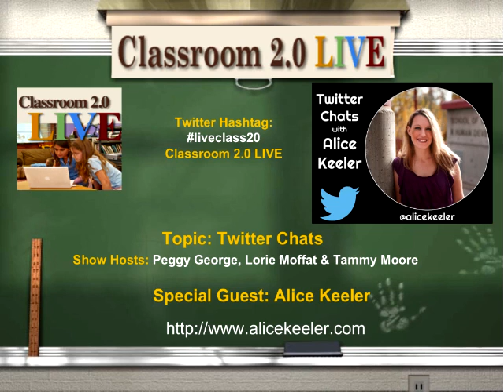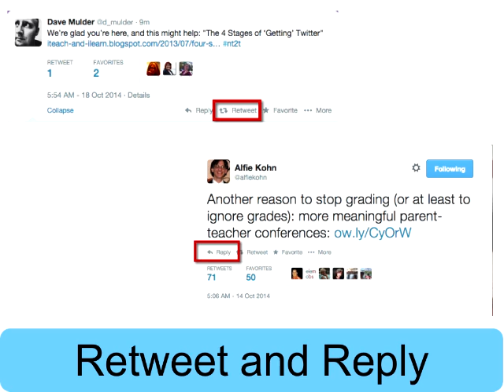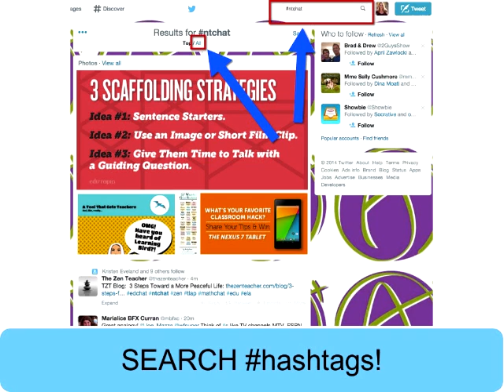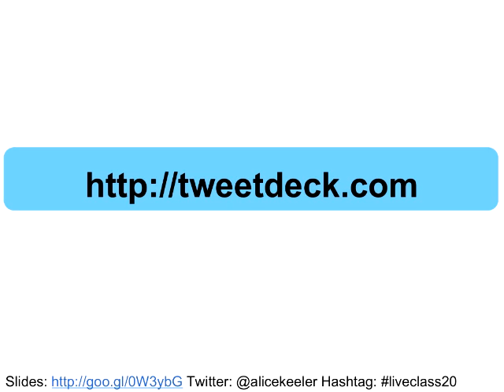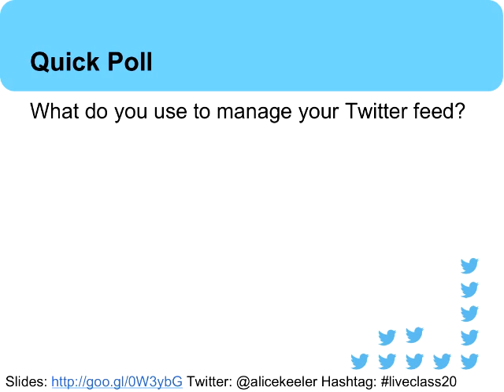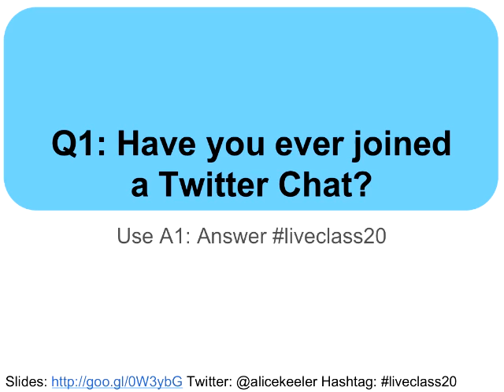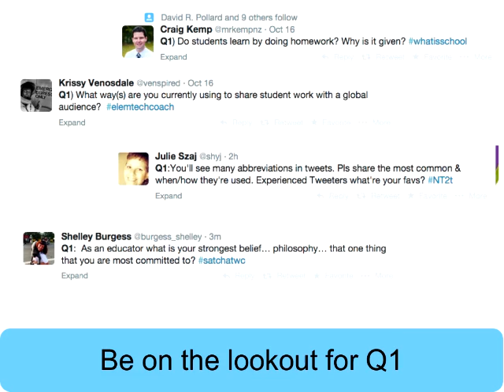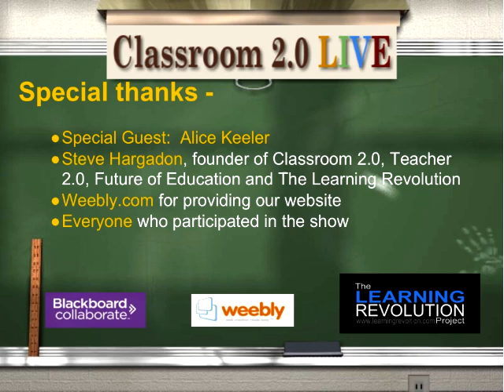Twitter Chats: What, Why, How, When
Classroom 2.0 LIVE webinar, Oct. 18, 2014, presented and facilitated by Alice Keeler. What do hashtags and Twitter have in common? TwitterChats, of course! If you're still trying to figure out exactly what hashtags are, what TwitterChats are, and how to make these a part of your professional learning network, join our amazing special guest, Alice Keeler, to get the scoop in this week's Classroom 2.0 LIVE show: TwitterChats: What, Why, How, When? Alice is a doctoral student at Boise State University in EdTech with a focus on gamification and has many years of experience as an ed tech leader and connected educator. Alice is a Google Certified Teacher, New Media Consortium K12 Ambassador, Microsoft Innovative Educator and LEC Admin & Online and Blended certified. She has led project teams for Google projects such as the YouTube teachers project and the Google Play for Education project. She has served on the New Media Consortium Horizon report advisory panel for both 2013 and 2014. As a believer in the importance of connectivity she founded coffeeEDU and profchat and is a perfect person to help us learn about the power of TwitterChats. If you participate in educational TwitterChats we hope you'll join us to share your personal favorites and your experiences as a participant. Alice tweets @alicekeeler and blogs at alicekeeler.com